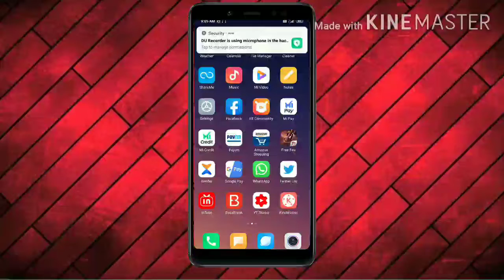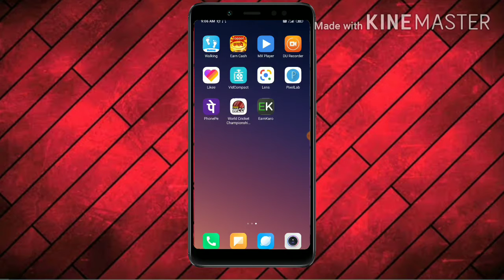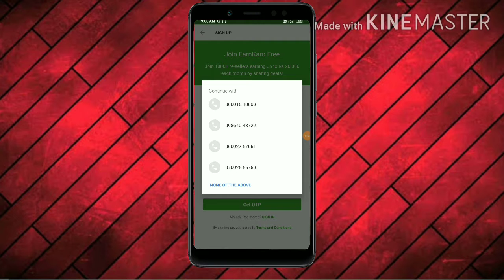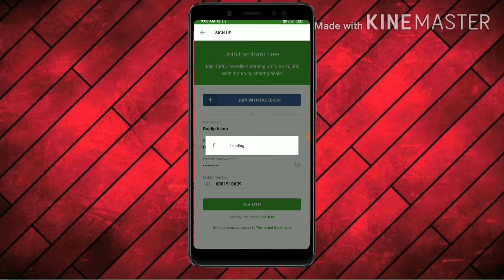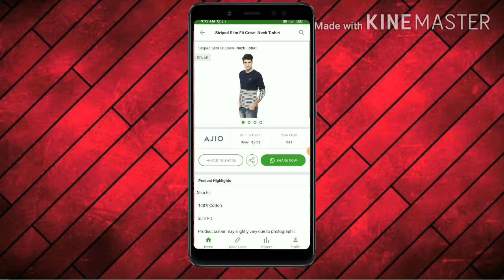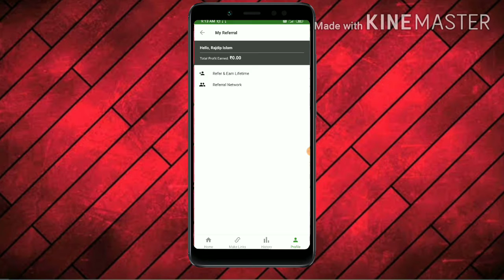How To Earn Money From Online. Ghar Baithe Online Paise Kamane Ka Tarika.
How To Earn Bitcoin First and Easy.
How To Earn Money From Utube.
earn koro Application .